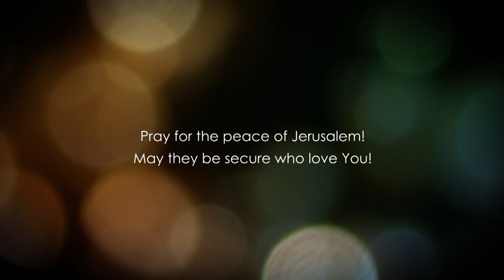Matthew 21 | Part 2 | Jesus cast out all the merchants and moneychangers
Matthew 21 explained. In this episode we will go into detail on how Jesus went into the temple of God, and cast out all them that sold and bought in the temple, and overthrew the tables of the moneychangers, and the seats of them that sold doves.

You made of my house a den of thieves Christ said, bnut this displeased the scribes who could not make more business as long as Christ was around.

Join us in this bible study on the book of Matthew.

Checks may be sent to:

LoveIsrael.org
925 N. Courtenay Parkway Suite 19